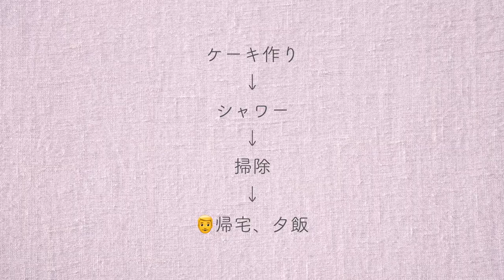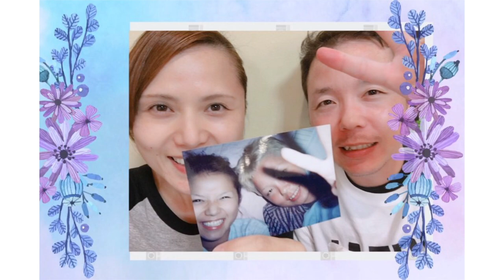チーズケーキの意外な結末〈vlog〉